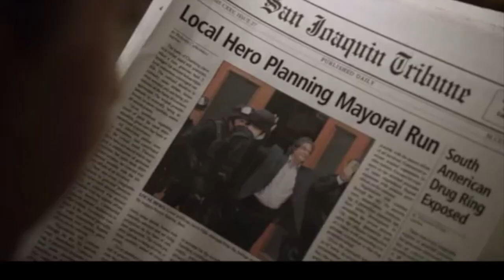Sons of Anarchy - Lenny the Pimp (Sonny Barger)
A classic scene with Hells Angels founder Sonny Barger and the creator of Sons of Anarchy Kurt Sutter.